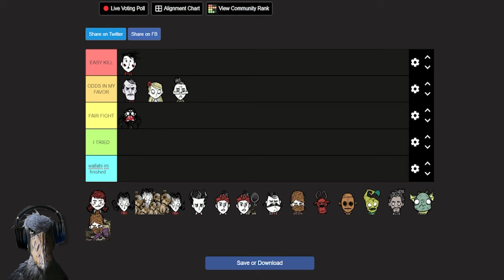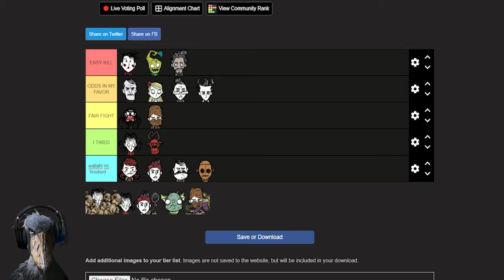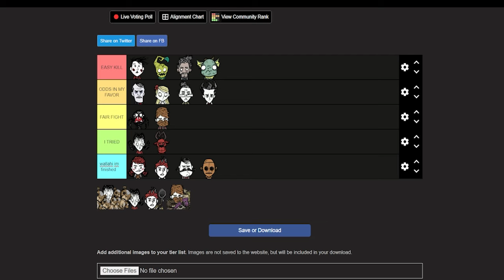Ranking DST Characters I could beat in a fight (ft. Kerferferker)